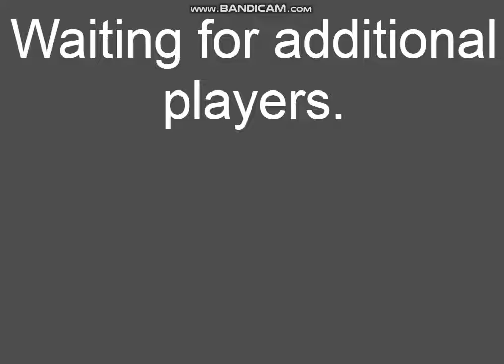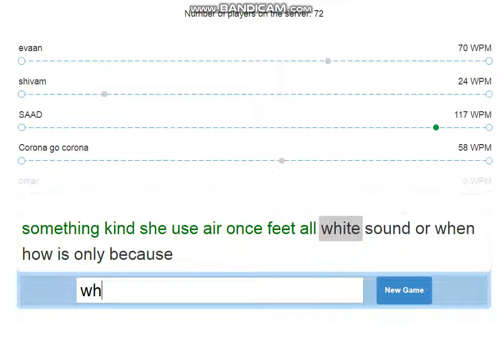Fastfinger10 Typing Like a Dude don't care some one multiplyer Typing test on